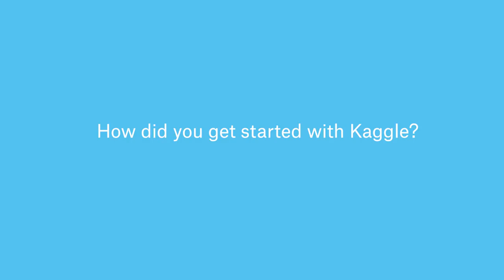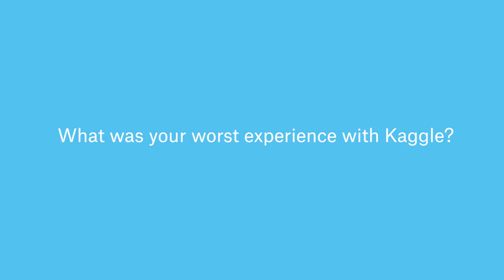Pavel Pleskov | Kaggle Grandmaster Interview | Kaggle Days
An interview with Pavel Pleskov (ppleskov) at Kaggle Days San Francisco.